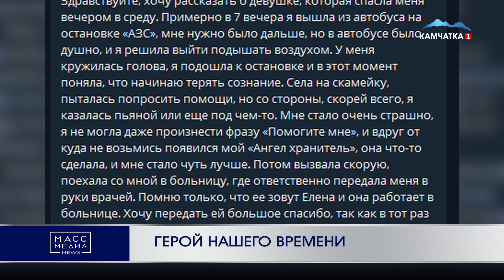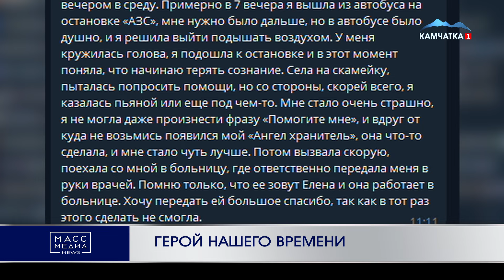ГЕРОЙ НАШЕГО ВРЕМЕНИ | Новости Камчатки | Масс Медиа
Настоящие герои не носят плащей или разноцветного трико, они живут обычной жизнью, ходят на работу, покупают продукты и ездят в общественном транспорте.